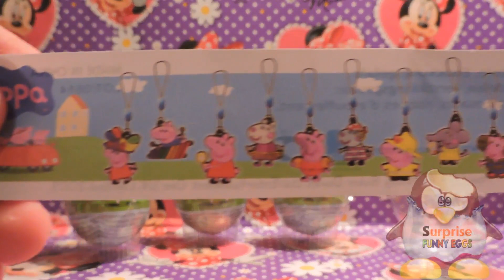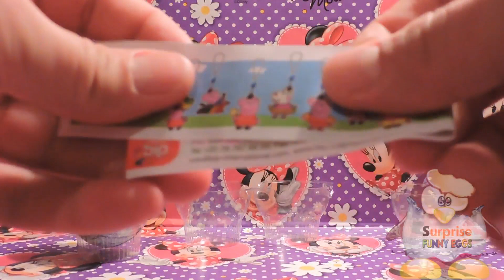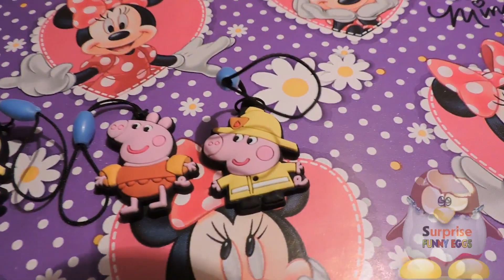Peppa pig surprise eggs nice toys ★SFE ★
Peppa pig surprise eggs

COOLECT THEAM ALL!